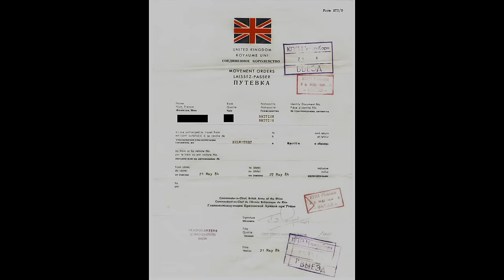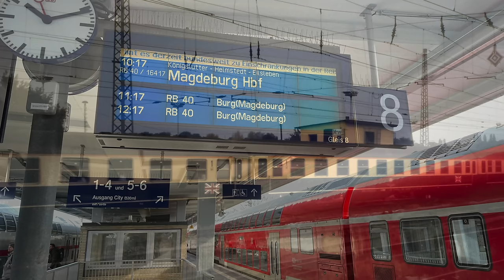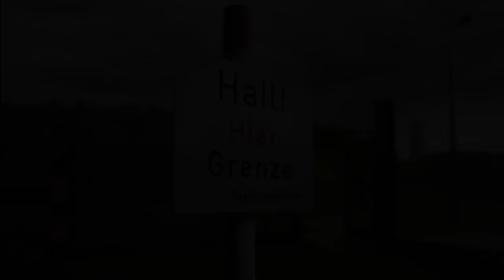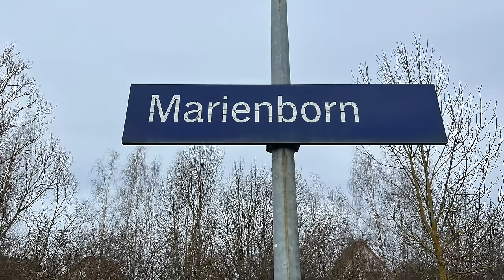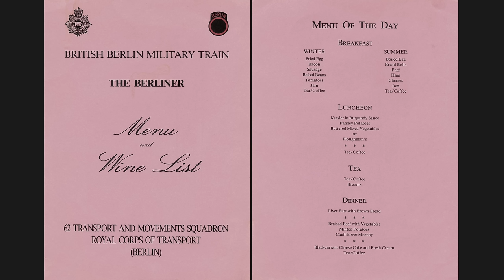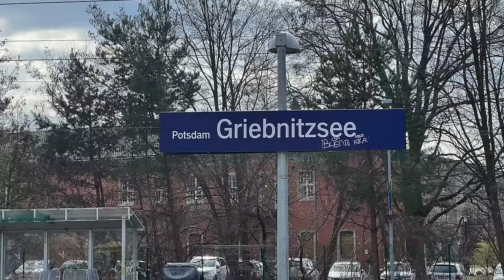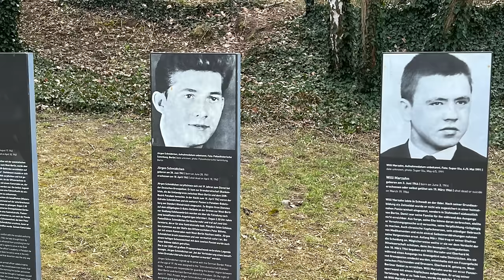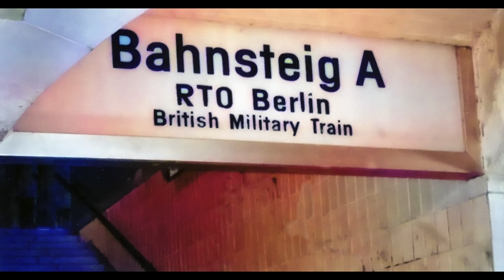Cold War Express | The British Military Train - Berlin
In this video documentary I tell the story of the Historic British Military Train, Berlin. And retrace its Cold War route through present day Germany,  3 decades after German Reunification, the end of The Cold War, and the train ceasing service.

The British Military Train Berlin, nicknamed "The Berliner",  was a Military Duty Transport Train that ran once a day from West Berlin to the City of Braunschweig in West Germany, and back again between 1945 and 1991 carrying military personnel, their families and designated British Civilians.

The British Military Train passed twice through the heavily fortified Inner German Border and Berlin Wall , and was subject to military checks by the Soviet Army,  before spending 4 hours travelling through East Germany, often under surveillance from the East German Stasi. The DDR  with its huge Soviet Military occupation forces,  was technically "Enemy Territory" during the Cold War 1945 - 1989

On board,  its 180 military and civilian passengers, who were locked in the train for their own safety and protected by armed British soldiers  enjoyed a luxurious experince with Fine Dining and subsidized wines,  provided by the Compagnie Internationale des Wagons-Lits,  who also catered the famous Orient Express.

The BMT owed its existence to a binding treaty drawn up in 1945 at the end of WW2 between the Soviets and The Western allies at the Potsdam Conference;  to allow military access to Allied controlled West Berlin.

From the late 1950s onwards as The Cold War intensified,  the Soviet forces in East Germany and the puppet communist DDR Government found it diplomatically impossible  to stop the train running, so instead they tried making its passage  as difficult as possible.

Only after the fall of the Berlin Wall in November 1989, and withdrawal of the Soviet Army from Germany  in 1991,  did it  bring an end to the trains purpose, although it continued to run until 1991.

Today The Berliner is  remembered as a unique part of British Military History.

CHAPTERS:

01:48   Background
04:50   Braunschweig, West Germany
09:28   Helmstedt, West Germany
15:32   Marienborn, East Germany
24:27   Magdeburg, East Germany
26:45   Potsdam, East Germany
27:37   Griebnitzsee, East Germany
31:20   Berlin- Charlottenburg, West Berlin